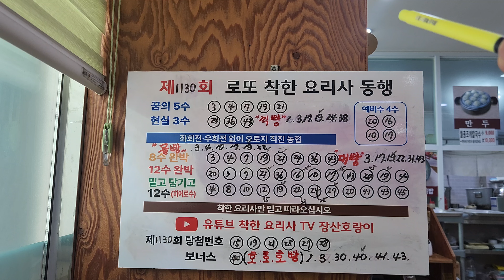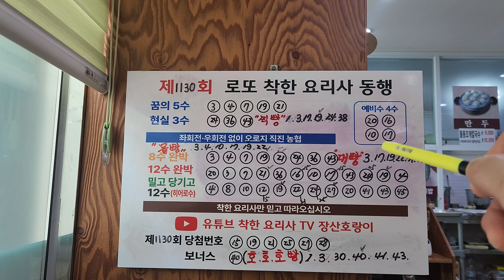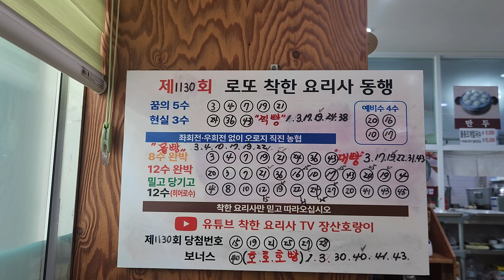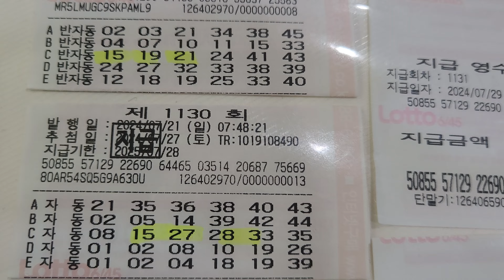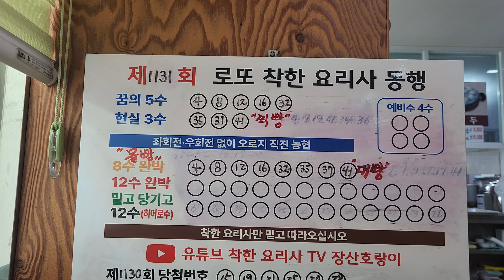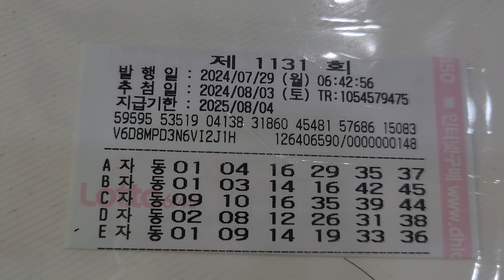로또제1131회 오로지 직진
1등 당첨 예보